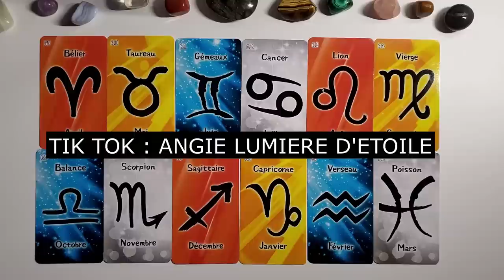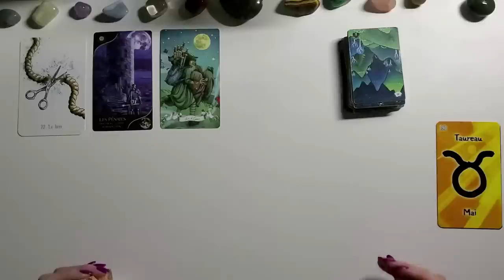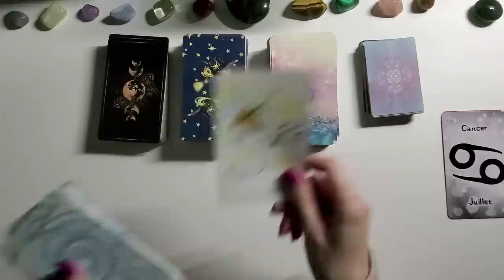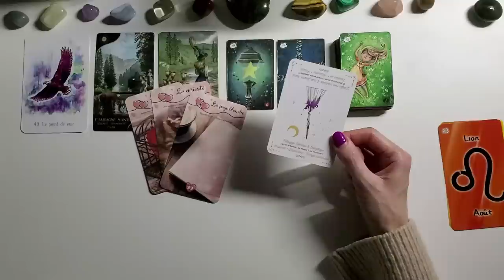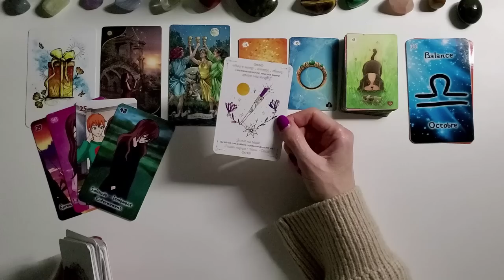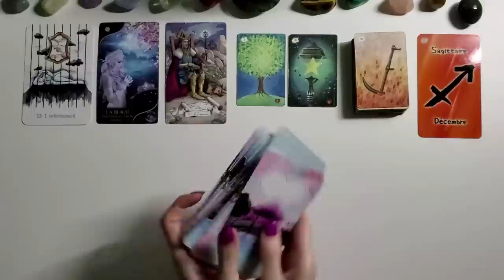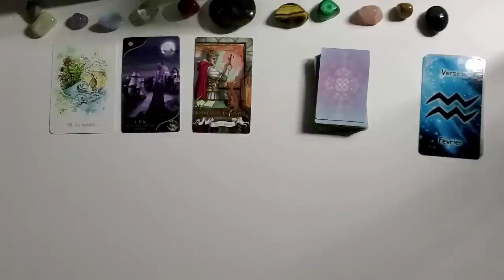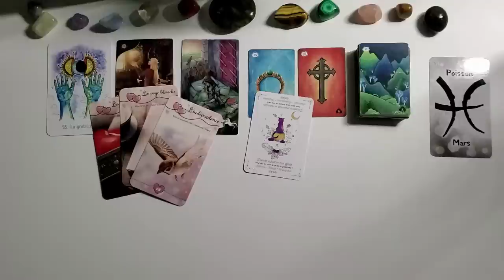TIRAGE SEMAINE 23-29 JANVIER - LES 12 SIGNES ASTRO - Blabla entre nous en intro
Je rappelle que les vidéos sont à écouter avec discernement. Elles sont faites pour éclairer  et apporter des pistes de réflexion.
Tik tok : Angie lumière d'étoile
Tirage général     00:00:00 min
BELIER              00:05:18 min
TAUREAU         00:12:01 min
GEMEAUX        00:20:52 min
CANCER           00:27:38 min
LION                  00:33:59 min
VIERGE             00:40:34 min
BALANCE         00:46:37 min
SCORPION       00:52:25 min
SAGITTAIRE     01:00:20 min
CAPRICORNE    01:09:24 min
VERSEAU          01:16:55 min
POISSONS        01:24:31 min
A paraitre en 2023 WITCHY LENORMAND version Pocket et MYSTIC WOODS Oracle
Jeux utilisés:  cartes astro du Lov U oracle, oracle du voyage intérieur, tarot histoires de sorcières, Tanis Lenormand, oracle de l'union sacrée, mon petit oracle Witchy